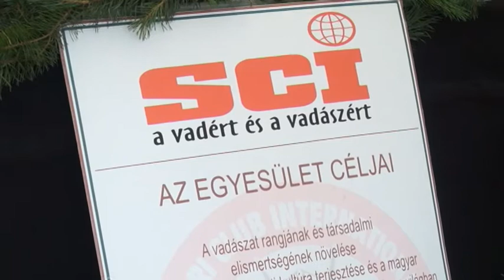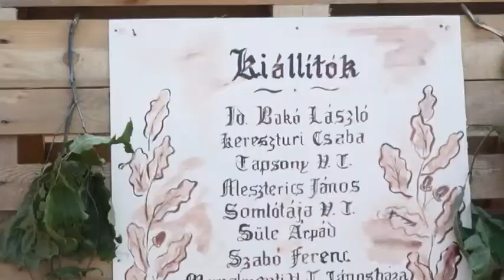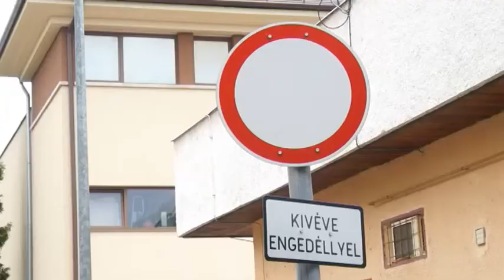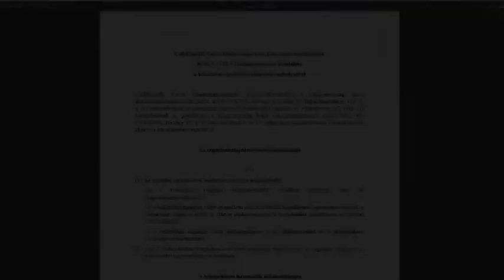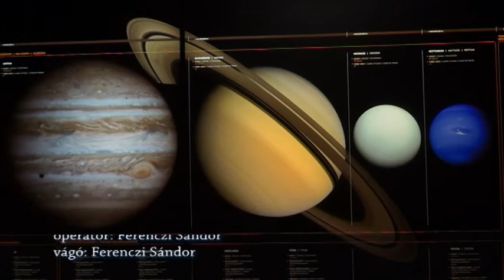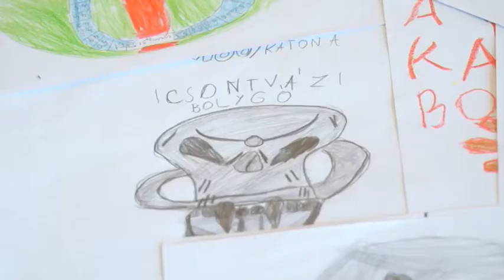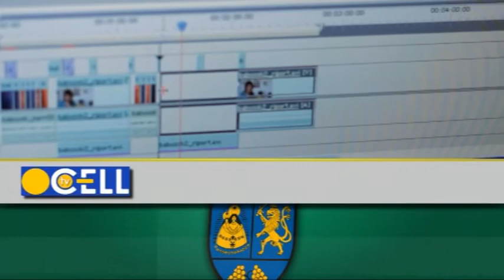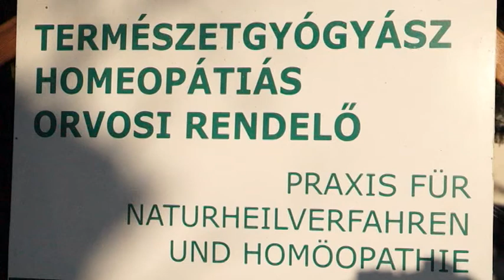TV-CELL Hírmagazin 2015 08 02